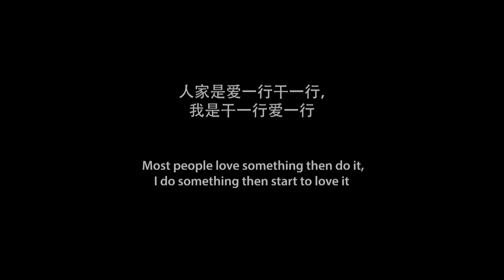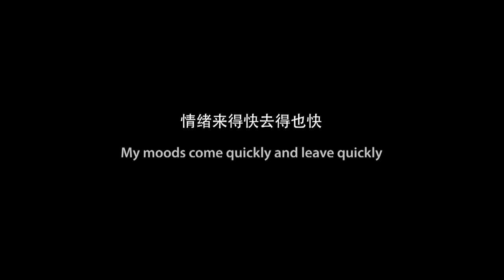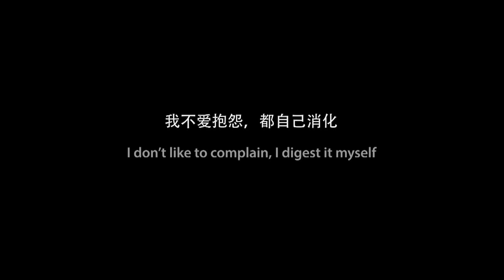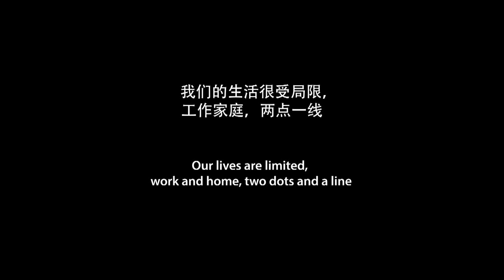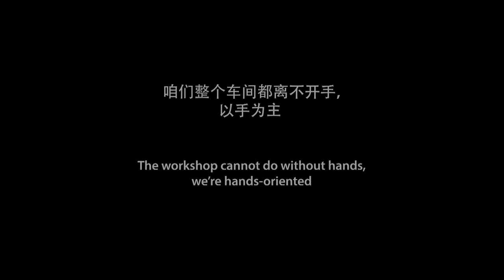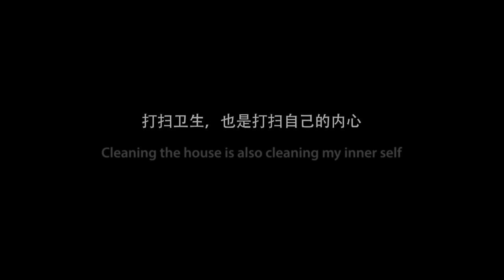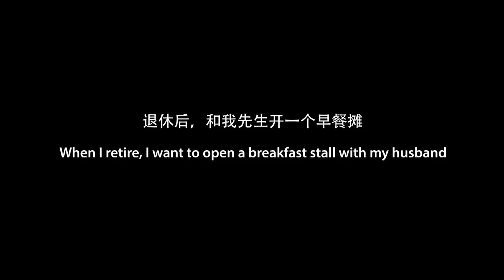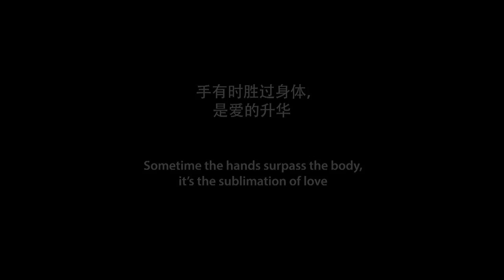Sensual Love of the fingertips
Work, Live Series, Project #2
Wu Shuqing/Social Sensibility Research Institute
Video by Derrick Wang

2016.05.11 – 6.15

Condensing Arrow Factory’s modest storefront display into an intimate tableau is Sensual Love of the Fingertips, a new video installation by Wu Shuqing and the Social Sensibility Institute. Masking the entire glass façade save a single subtle opening, Sensual Love of the Fingertips is a solitary viewing experience that alludes to illicit peeping. Inside is a video of Wu’s hands performing essential actions from her daily life. To an assembly line worker, hands are vital for work; to Wu, hands also link to a rich emotional life. Layered with Wu’s own aphorisms and insights, the repetition of simple gestures transforms these mundane acts into pieces of choreography. The scale of the work intentionally draws viewers close into Wu’s personal orbit, giving attention to overlooked details and sharing her delight in the ordinary.

Since 2011 Alessandro Rolandi has facilitated the Social Sensibility Research and Development Department, an artist-in-residency program embedded at Bernard Controls, manufacturer of electric actuators for valve automation. The department has realized numerous site-specific projects through interactions between artists and Bernard Control’s staff members. Now, collaborating with Tianji Zhao, the program has evolved to empower the company’s employees to make original creations. Sensual Love of the Fingertips is the second project in the Work, Live Series that brings nascent ideas from the factory floor out into the hutong context, with the intent of blurring the divisions between work and private life, artist and worker, audience and creator. The Work, Live Series is an exploration into the transformative potential of creative processes and inquiry into alternative definitions of authorship.

Wu Shuqing (b. 1979, Beijing) is in her fifth year working on the assembly line at Bernard Controls. Her job consists of assembling valve actuators and training new employees.

*Learn more about the Social Sensibility Research Institute at Bernard Controls at